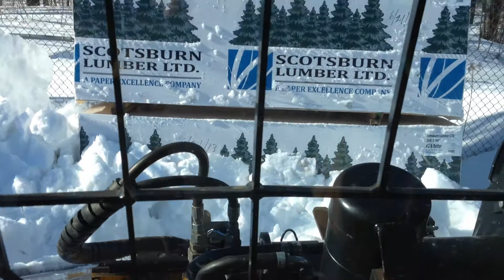Moving Lumber with JCB LOADALL 52450 (SHORT CLIP) 03-12-14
This short video clip is an in cab view of lifting lumber from a pile of snow in a JCB Loadall 52450 Telehandler.

Location: Moncton, New Brunswick, Canada

March 12, 2014. Video#289

All Video Content is Captured, Edited and Produced by S.C. Austin. Copyright Protected.